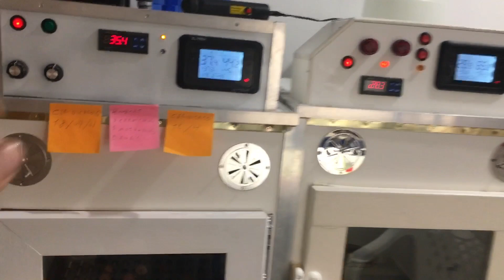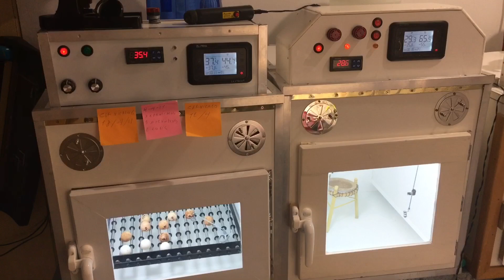Sala de incubación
Sala de incubación en este apartado o enseñaré técnicas de incubación de diferentes aves tanto psitácidas como rapaces y aves pequeña sígueme en una serie de Videos que no te dejarán indiferente lo que no te cuentan otros criadores